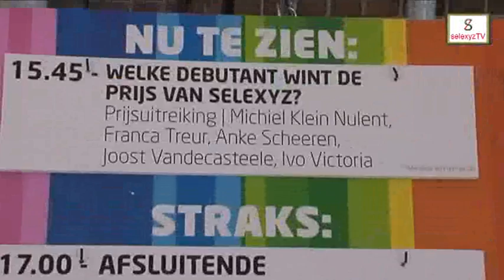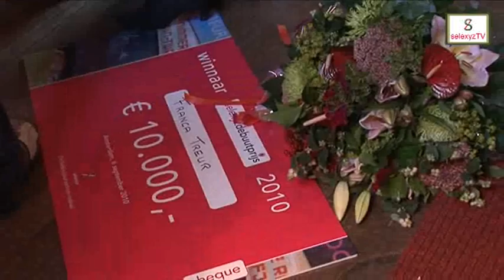Franca Treur wint selexyz debuutprijs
Amsterdam - Franca Treur heeft de selexyz debuutprijs 2010 gewonnen. De prijs werd uitgereikt tijdens Manuscripta, de opening van het boekenseizoen, in de Westergasfabriek in Amsterdam.

Treur kreeg de prijs van 10.000 euro voor haar debuutroman 'Dorsvloer vol confetti'. Half maart werd al bekend dat het boek een bestseller is.